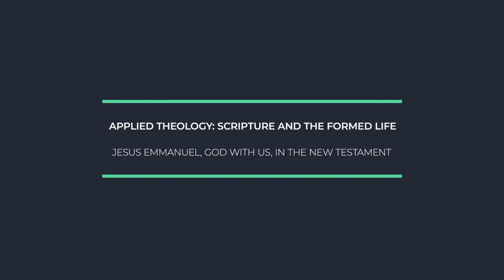Michael Wilkins - Jesus Emmanuel, God with us, in the New Testament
This talk is from the session, Scripture and the Formed Life, the first breakout session of the 2018 Experiencing Life with God Conference, an academic conference hosted by the Martin Institute of Westmont College and Renovaré.

Here is Michael Wilkins's description:
Jesus Emmanuel is God with us, who transforms us as we abide in him and his Word. This does not mean perpetual Bible study but means for us to live in the realm of the truth of Jesus for every area of life, allowing his Word to transform us from the inside to the outside.